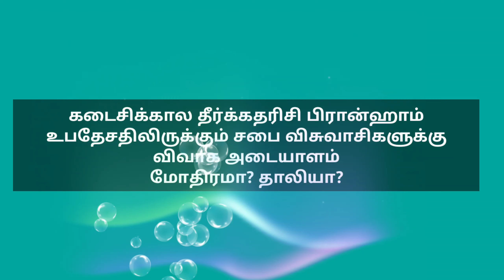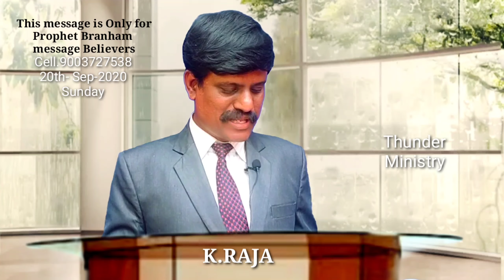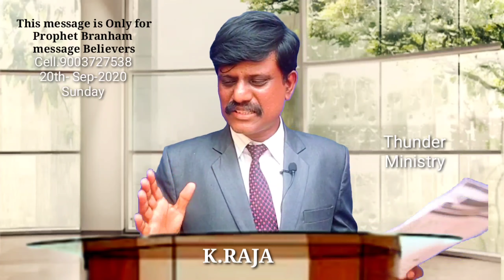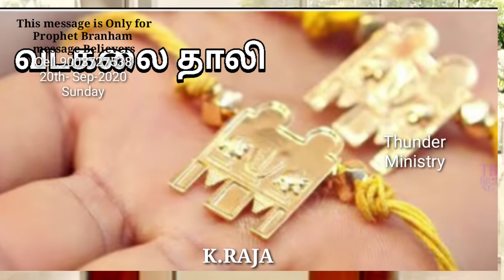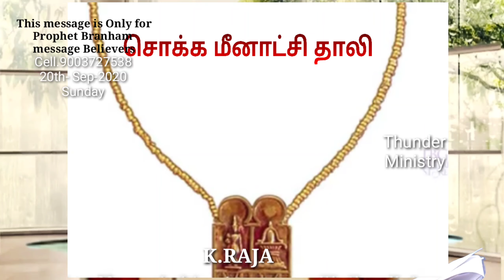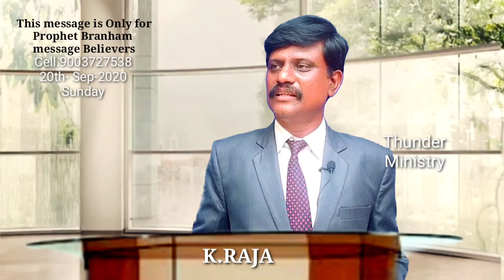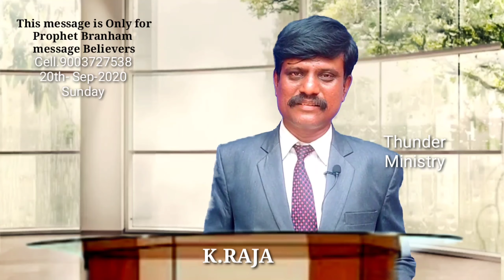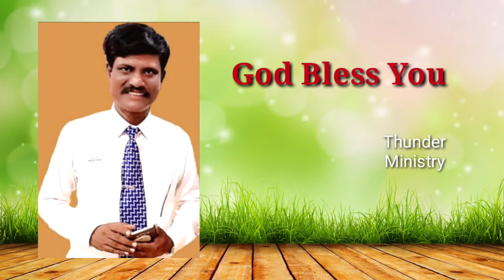Marriage Token Wedding Ring or Thaali விவாக அடையாளம் மோதிரமா? தாலியா? For End time Church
Wedding Ring or Thaali
விவாக மோதிரமா? தாலியா?
(கடைசிக்கால தீர்க்கதரிசி பிரான்ஹாம் உபதேசதிலிருக்கும் சபை விசுவாசிகளுக்கு மட்டுமே)
20th September 2020